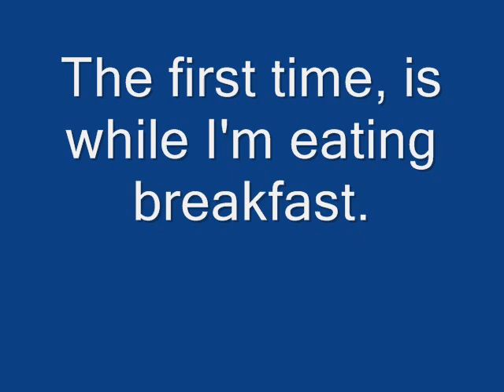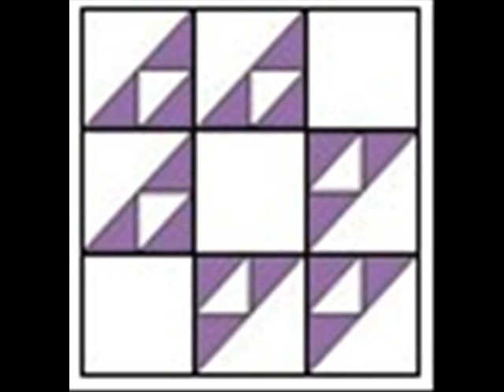Vermin in the White House?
No kidding!